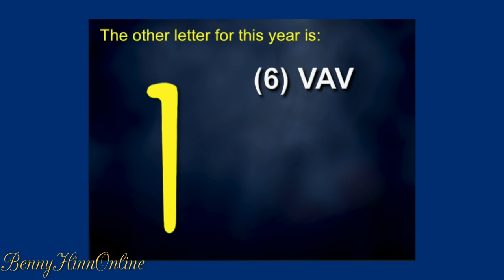Benny Hinn 2016, A Historic Crossroads for the Body of Christ HD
Jesus is the same yesterday, today and forever! His healing power displayed 2,000 years ago on earth has continued throughout Pastor Benny Hinn's more than 40 years of ministry and is still in evidence today! On this special program Pastor Benny shares a Crusade Classic featuring anointed worship and amazing miracles which will draw you into God's presence and build your faith with the timeless truth that Jesus still saves, heals and delivers! Your faith will be lifted to new heights, and when Pastor Benny prays for your healing during this program, expect your miracle!